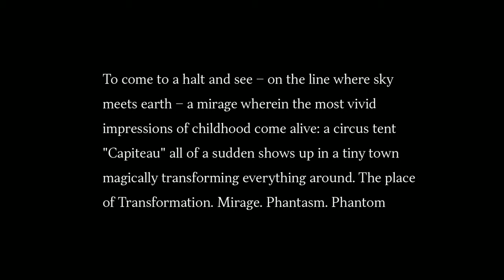Mirage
Directed by Vachagan Narazyan